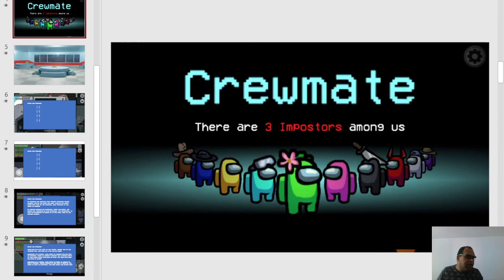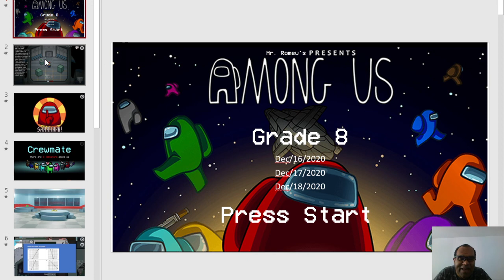Grade and Grade 8 - Day 41 and Day 42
Asynchronous class